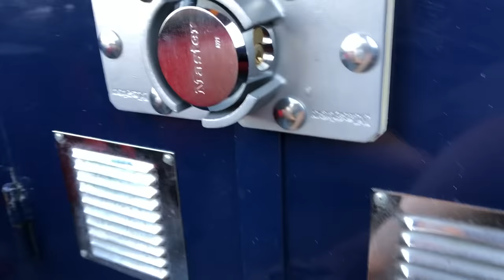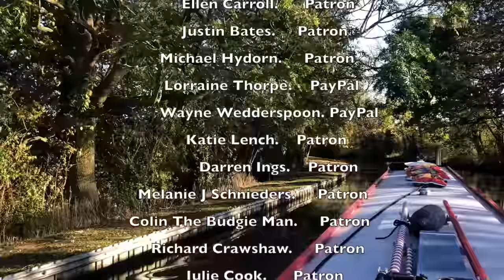E65. Narrowboat Break-in Prevention. Living On The Canals & Securing Your Boat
We see first hand the devastation a break-in on a narrowboat causes and decide to fit new heavy duty high security locks.
Heavy Duty Van Lock Hasp & Staple & Padlock